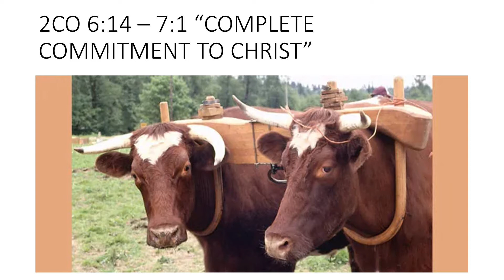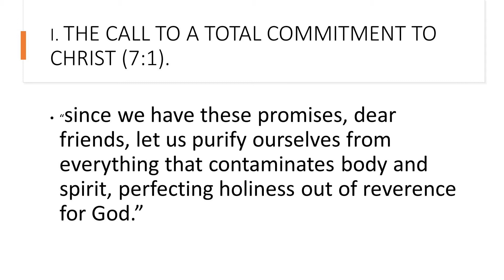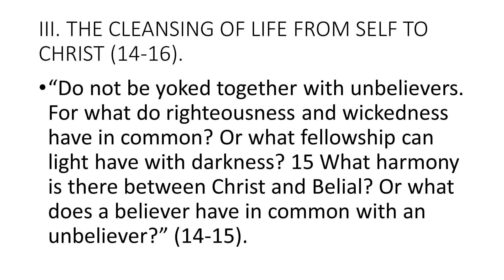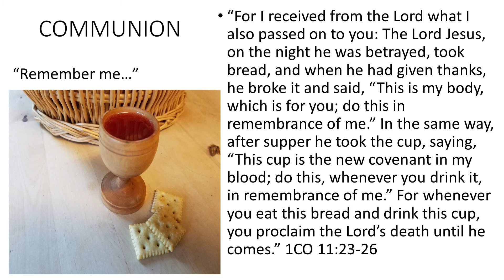2CO 6:14 - 7:1 "COMPLETE COMMITMENT TO CHRIST" SERMON - PASTOR CHUCK TYREE - 10/4/20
Is your life distinctive?  Are you really fundamentally different from those who profess no commitment to Christ, or mostly indistinguishable from them?  Christ has made some great promises to those who are completely committed to Him!  Find out why this kind of faith is so essential.